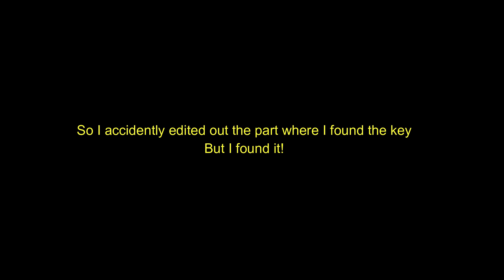Home Sweet Home PT. 1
Grudge style horror really is the best is it not? This is my fifth video on the channel and I couldn't be anymore excited. You have all shown me much support and I appreciate it!